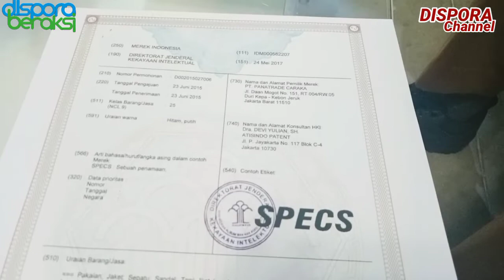Inspeksi ke Produsen Sepatu Untuk Kontingen POPDA Kota Tangerang